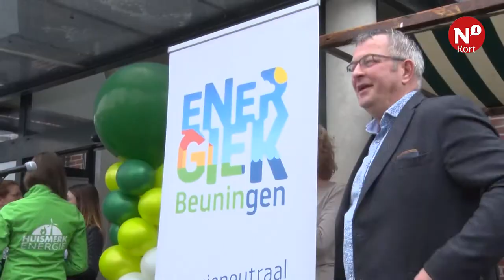N1 Kort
+++ Energiek Beuningen +++ Scholieren debatteren in raadzaal Nijmegen +++ De Vasim bestaat 15 jaar +++